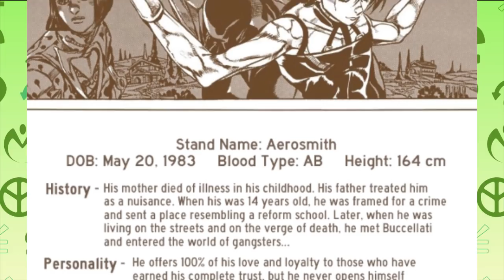Vento Aureo Ending Predictions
My attempt at guessing the ending theme for Vento Aureo with evidence to support it. This is an attempt at practicing my editing skills and getting used to preparing and reading a script before I do more involved videos. Constructive Criticism welcome.